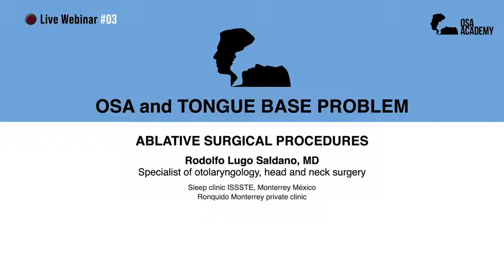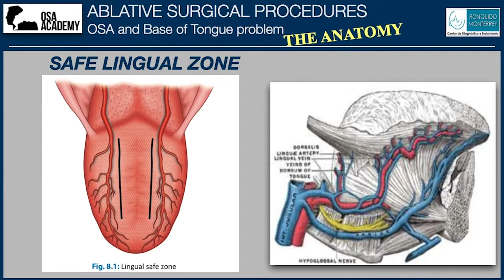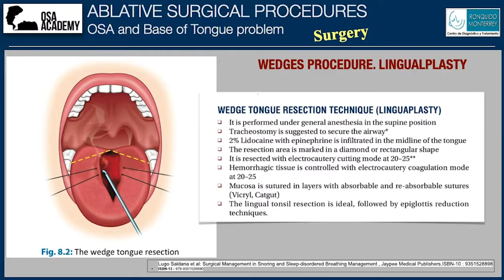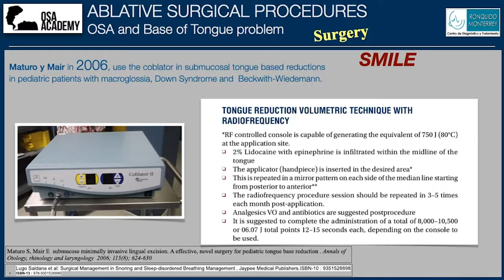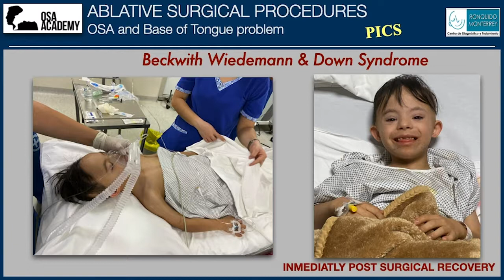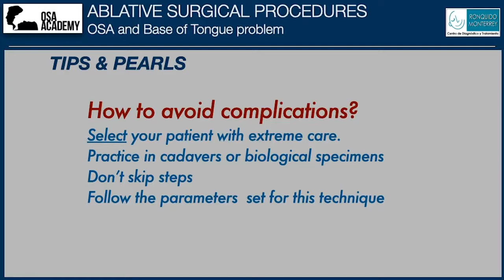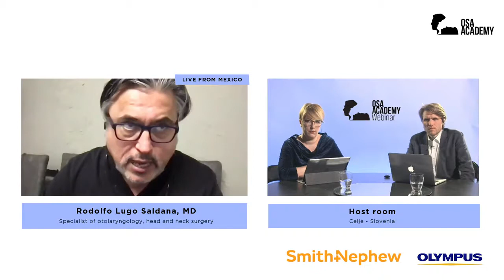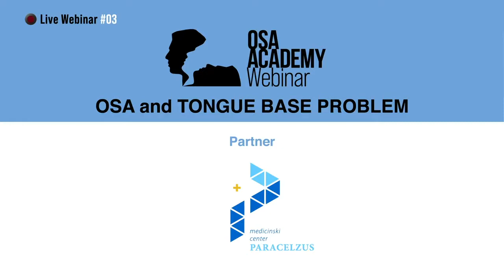ABLATIVE SURGICAL PROCEDURES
Radolfo Lugo Saltano MD.
Webinar: OSA and TONGUE BASE PROBLEMS
by OSA Academy Slovenia